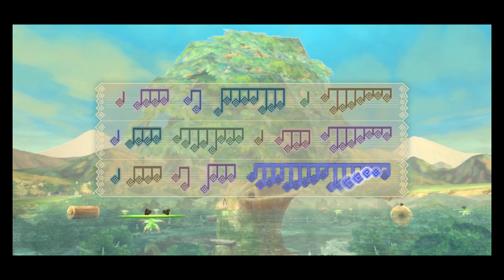Bru and the Tadtones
So the Song of the Hero is further broken up into smaller parts. where the notes to the song are now swimming around in the water...

It's a weird day to be Link, Bru.

For more new content:
The Original Satan Sister